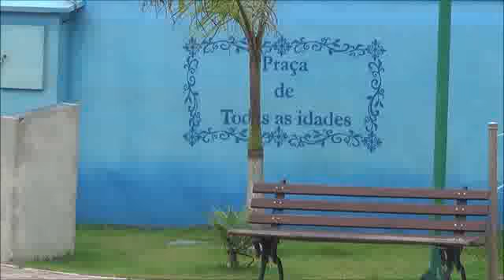TV JC NOTICIAS NA PRAÇA DE PIÇARRAS